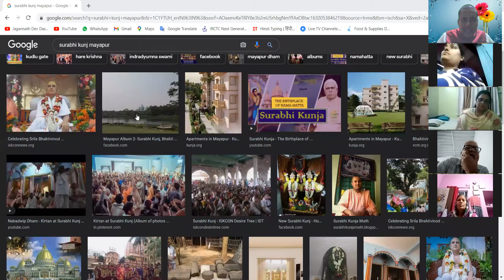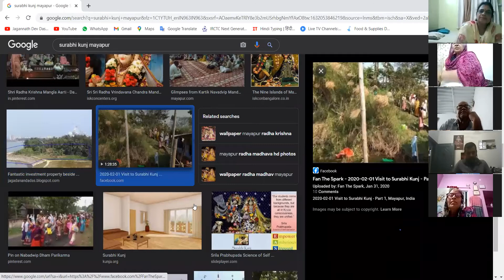Srila Bhakti Vinod Thakur Apperance Day.